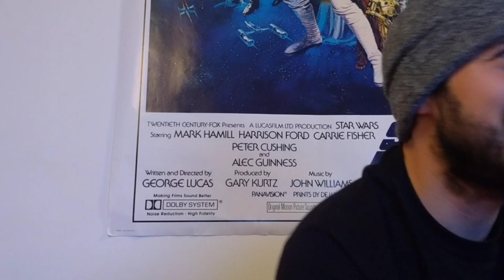WWE REACTION - WWE 2K17 'Welcome To Suplex City' Trailer